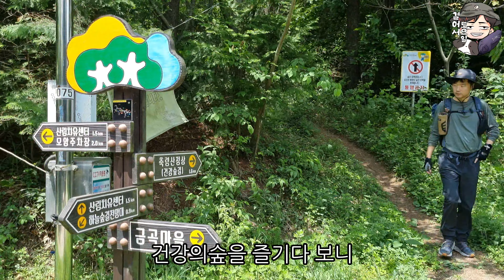국내 최고 치유의 숲 | 250만 그루 편백나무 | 장성 축령산 건강숲길 맨발숲길 | 국립 장성 치유의 숲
[주소]장성군 서삼면 추암리 669

 우리나라 최고의 편백나무 숲인 장성군의 축령산으로 떠나 보았습니다. 여러 방송에서 소개되어 최근 인기가 더 많아졌습니다. 그리 높지 않은 축령산으로 오르는 길에 눈으로는 빽빽한 편백나무를 보며 힐링하고, 코로는 편백나무에서 나오는 쌉쌀한 특유의 향을 맡으며 힐링할 수 있습니다. 내려오는 길에 마주하는 또 다른 느낌의 편백나무숲에서는 피톤치드를 샤워를 하며 진정한 숲을 느낄 수 있습니다. 한국의 조림왕인 임종석선생님의 혜안으로 장성 치유의 숲을 이어나갈 수 있음에 감사하는 마음이 드는 축령산 트레킹이었습니다. 남녀노소 누구라도 천천히 걸으며 쉬어갈 수 있는 축령산 "치유의숲" 꼭 추천 드리는 숲입니다.

 [여행의 팁]
*주차 팁 : 단풍철의 경우 모암주차장 이용을 권장(주차 가능 대수 많음)
                 추암주차장의 경우 최단거리 코스 가능

*석정휴스파 : 우리나라 최고의 게르마늄 온천(치유의숲에서 20분거리)

토요일이 항상 기대되는 날
😆 "토요일 걸어서" 할수있는 모든 것들을 합니다.